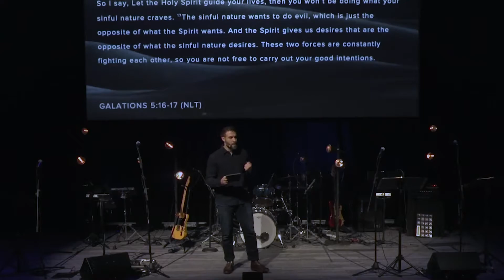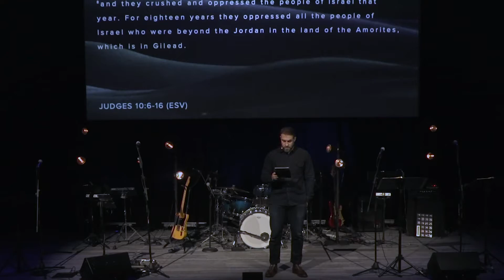Prone to Wander: Part 2 - Repentance